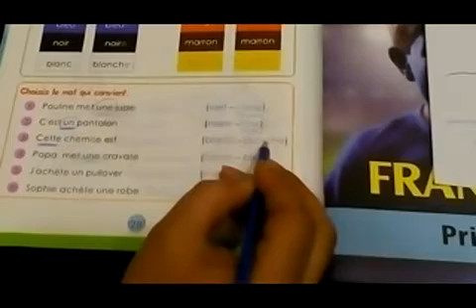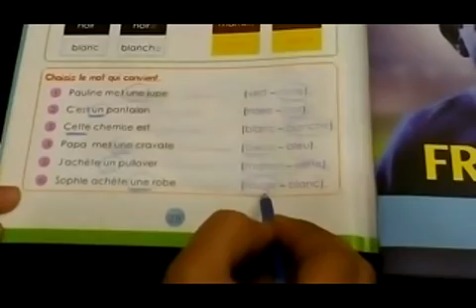1ère année Grammaire ( les adjectifs)french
1ère année Grammaire ( les adjectifs)french